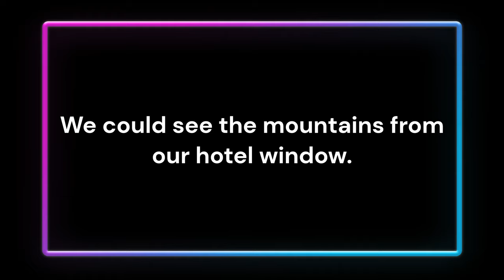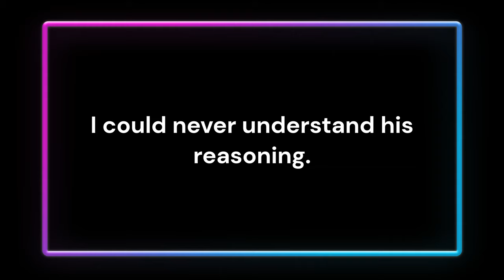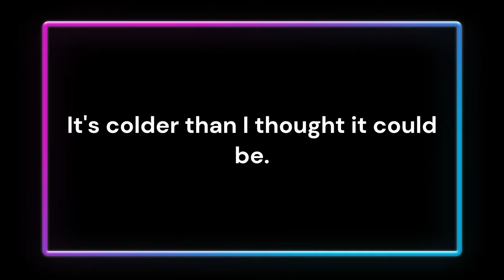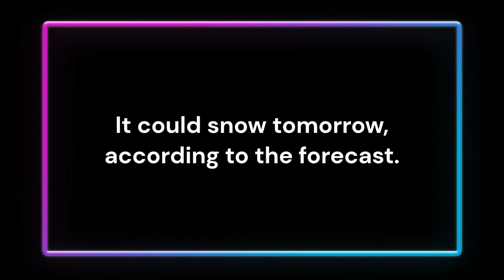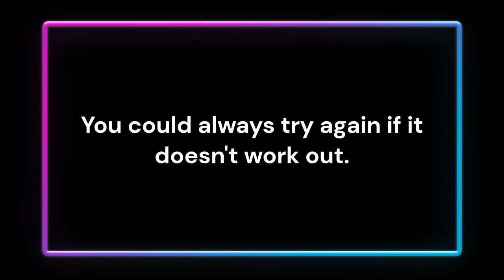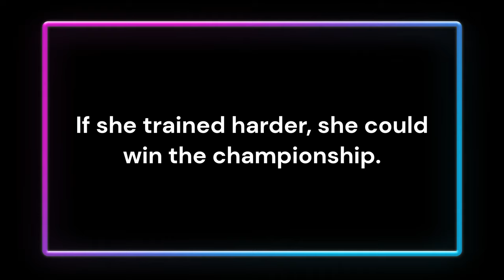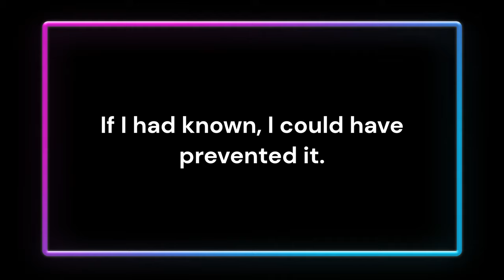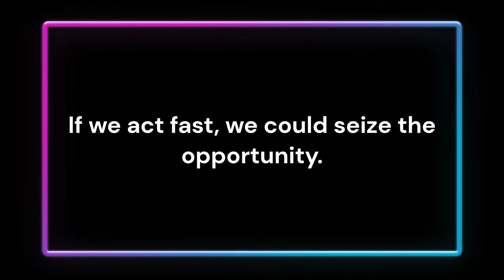100 Sentences with a word COULD. Important Phrasal Verbs in English. For Use in Conversations!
Here are 100 sentences with the word "could":

I could go to the store if you need me to.
She said she could finish the task by tomorrow.
We could see the mountains from our hotel window.
How could you forget our anniversary?
They could have won if they had practiced more.
I wish I could travel the world.
You could try calling him again.
The situation could get worse if we don't act now.
If I had known, I could have helped.
She could bake the best pies in town.
We could meet for coffee later.
He could play the guitar beautifully.
If you're free, we could watch a movie tonight.
The package could arrive tomorrow.
Could you pass the salt, please?
I could never understand his reasoning.
You could improve if you practice regularly.
She could sense that something was wrong.
If we leave now, we could catch the early train.
He could speak three languages fluently.
They could be at the park.
I could use some advice right now.
The old bridge could collapse under too much weight.
I think it could rain later.
Could you help me with this problem?
I could have sworn I left my keys here.
We could go hiking this weekend if the weather is good.
She could recall all the details of that day.
It's colder than I thought it could be.
Could you tell me the time?
I never thought it could happen to me.
We could order pizza for dinner.
She could dance gracefully even in her old age.
If we pool our resources, we could buy it.
I could do with a nap right now.
He said he could fix the car by himself.
If I had more time, I could learn another language.
I could listen to this song all day.
The shop could close early on Sundays.
Could you open the window for some fresh air?
She could have been a great actress.
You could save a lot by switching providers.
It could snow tomorrow, according to the forecast.
I couldn't believe what I was hearing.
With a little more effort, you could achieve your goals.
Could we reschedule our meeting for next week?
You could see the happiness in her eyes.
They could run faster than anyone on the team.
The baby could start walking any day now.
Could you remind me to buy milk?
I'm surprised they could finish so quickly.
It could work if we try a different approach.
I wish you could stay longer.
You could always try again if it doesn't work out.
She could barely contain her excitement.
Could you lend me a pen?
I could imagine how hard it must have been for him.
They could benefit from some extra training.
We could spend our vacation at the beach.
I could hear a strange noise coming from the kitchen.
He could draw with incredible precision.
We could take turns driving.
Could you clarify your point?
I think I could fit it in my schedule.
The trees could do with some pruning.
He could lose his job if he's not careful.
She could have missed the bus.
We could invite them to join us.
I could tell he was nervous.
If she trained harder, she could win the championship.
Could you forward the email to me?
The project could be completed ahead of schedule.
I could eat sushi every day.
We could plan a surprise party for her birthday.
The students could use some extra guidance.
With that attitude, he could go far.
Could you take a photo of us?
It could be a potential solution.
I wish I could be there for you.
They could reduce costs by sourcing locally.
If I had known, I could have prevented it.
We could discuss it over lunch.
She could sing lullabies to put the baby to sleep.
It could be a good investment opportunity.
I could have missed my flight!
We could share the expenses.
He could lead the team to victory.
I could keep a secret.
Could you check if the doors are locked?
We could collaborate on the project.
With more research, we could have a clearer understanding.
The cake could use a bit more sugar.
I could try to explain it to you.
Could you fetch my coat?
We could postpone the event due to the weather.
She could decorate her room beautifully.
If we act fast, we could seize the opportunity.
I could meet you halfway.
With those skills, he could excel in any field.
Could you guide me to the nearest station?